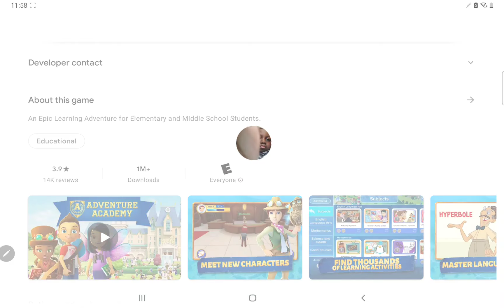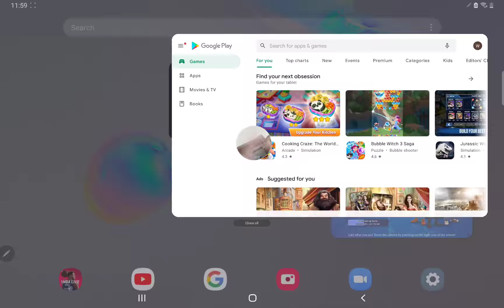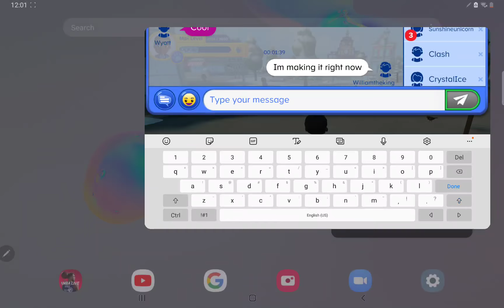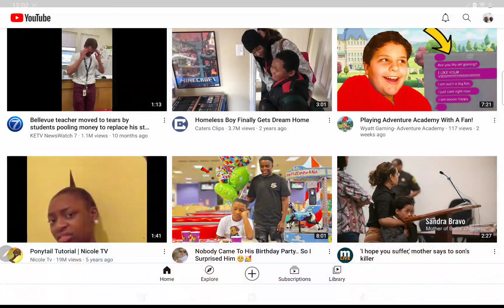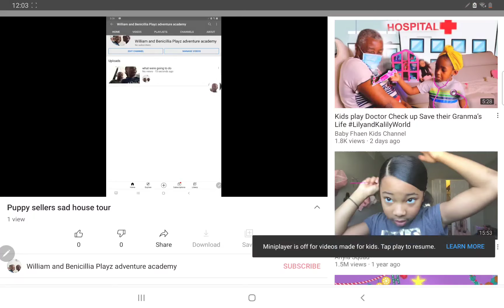What to do??..